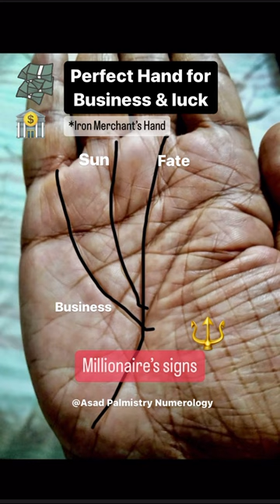Best hand perfect trident business